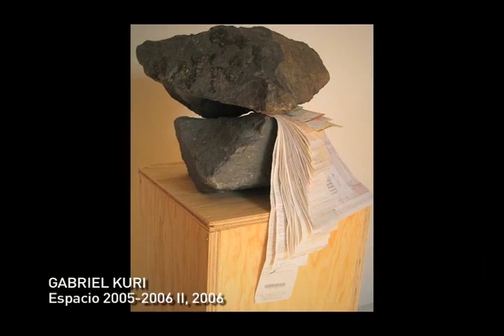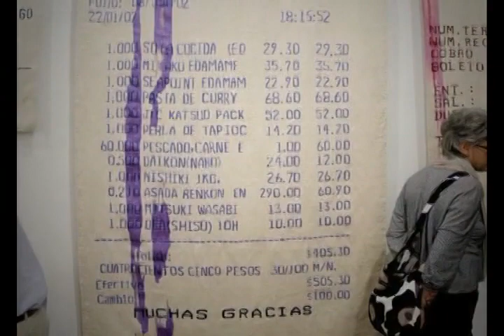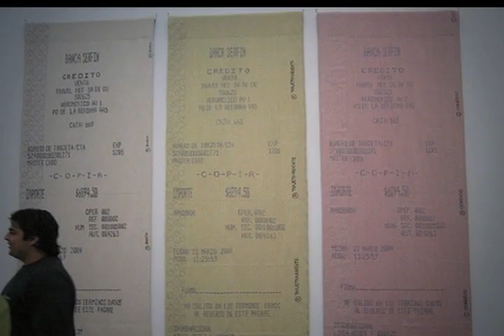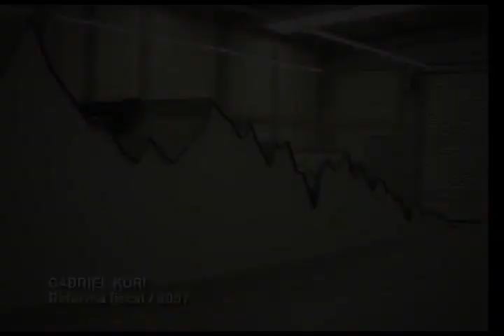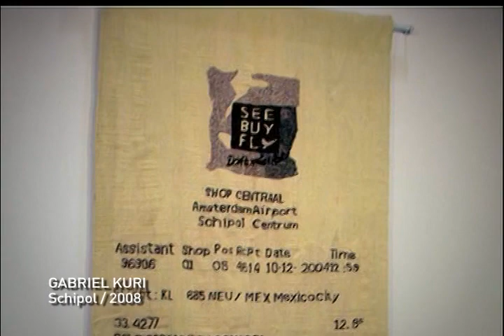Arte en construcción = Gabriel Kuri